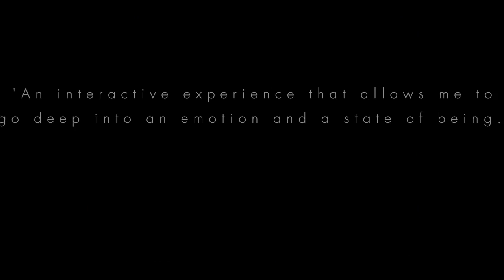[Now Available] Trauma |Mac & Windows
STEAMPLAY - Windows & Mac

Title: Trauma
Genre: Adventure, Indie, Casual
Developer: Krystian Majewski
Publisher: Krystian Majewski
Release Date: 8 Aug 2011
Languages: English*, German, Polish
*languages with full audio support
Single-player

TRAUMA tells a story of a young woman who survives a car accident. Recovering at the hospital, she has dreams that shed light on different aspects of her identity - such as the way she deals with the loss of her parents. TRAUMA lets you experience those dreams in an interactive way, reminiscent of Point-and-Click Adventure Games. It builds upon this established formula by introducing a gesture-based interface, real-time 3D technology for dynamic level layouts, unique photographic visuals and a level design philosophy that focuses on creating a rich experience rather than an elaborate puzzle challenge. Combined with the unconventional story, it is aimed to be a compact and deep game for a literate and mature audience.